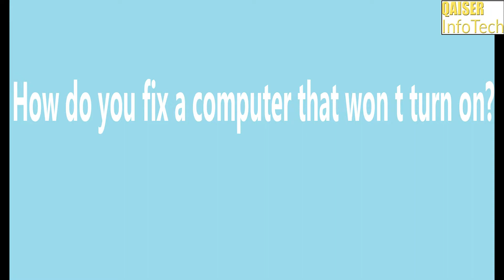How do you fix a computer that won t turn on | Windows 10 | Qaiser Infotech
How do you fix a computer that won t turn on
trouble with the computer hardware. A element of your computer may be damaged or malfunctioning. If this is the case, you'll want to get your computer repaired. not unusual faults consist of a broken power deliver unit, incorrectly-outfitted components (together with the memory or RAM) and a faulty motherboard.